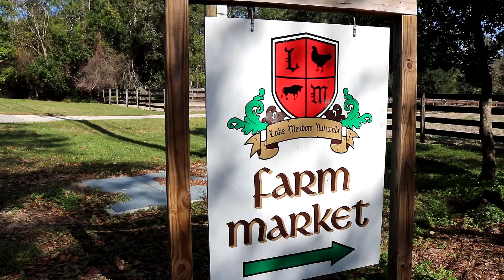2 Years of Recipes, Now What?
It's been 2 Years since I started YouTube.  Now What?  Check this video for all your Questions answered and the future of the Channel.

Thanks for these Amazing 2 Years🍓  Love you All  💗

Chef Jelly
3956 Town Center Blvd
Suite #212

This channel is to inspire others to live an adventurous life and dare themselves to taste and find cool new foods!